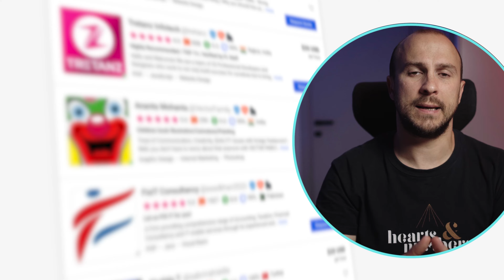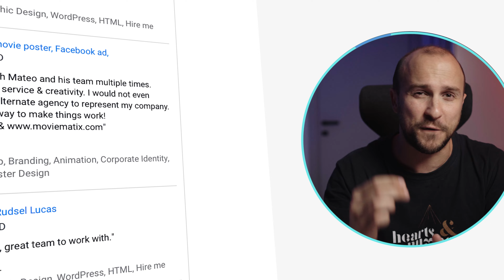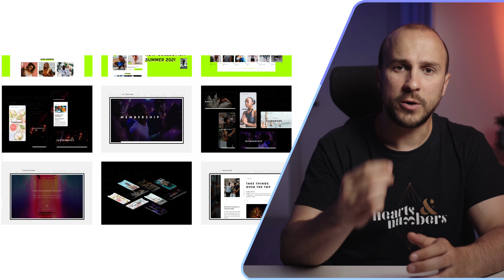How I Made 2M USD With Freelancing!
My new video 'Let's COPY this $100k p/m side hustle (in 10 minutes) is OUT! (Make sure to watch it IN FULL) --~--

Step by step guide on how to start freelancing, how to automate processes and how to earn big bucks. I am telling you the full and honest story behind making 2M+ USD in a couple of years and there will be no stones unturned.

Video Chapters:
0:00 Intro
0:29 Starting the Freelancing Journey
1:51 My First Freelance Project
2:56 Different Freelancing Models
4:17 Scaling Freelancing
5:13 Evolution to an Agency
6:25 Strategies for Success